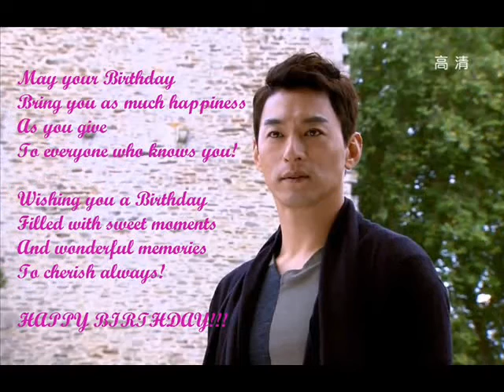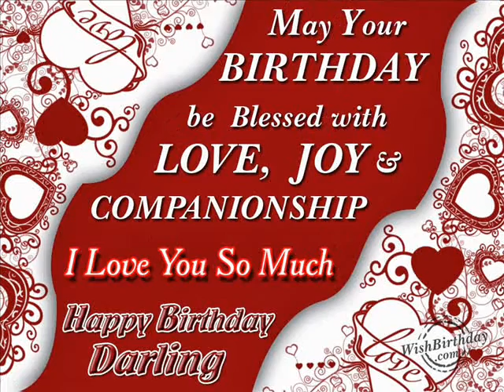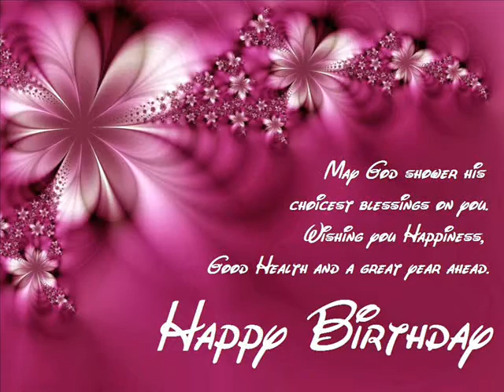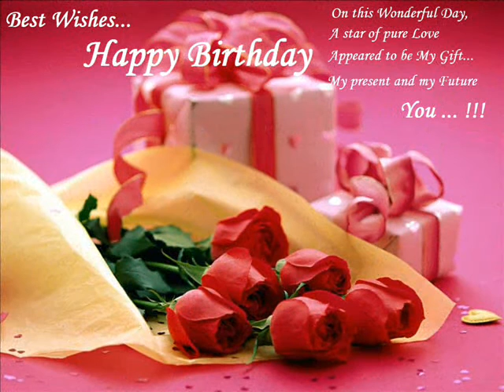Happy Birthday to JJM (2014.08.11)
Happy Anniversary to you, dear Joo Jin Mo!!!
Photos & audios belong to the owners. Only editing is mine.